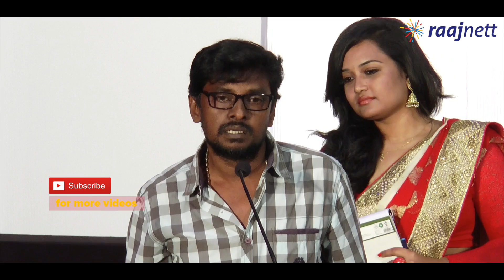I am Feeling Guilty Thirunaal Director Speech At Thirunaal Press Meet | Cine Flick